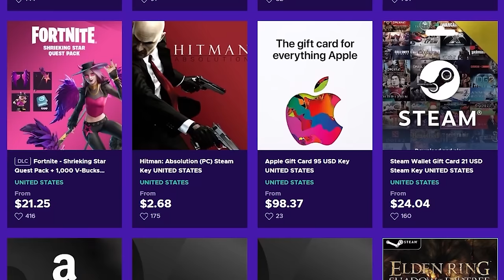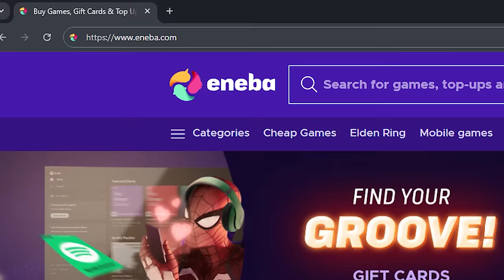85 Team Kills for $1,000 Challenge 😯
A big thank you to Eneba for sponsoring today's video you get purchase your own UC using my unique or if you want to see what other Mobile games Eneba has to offer BGMI Player? No problem! To check out their full offering
Raydin gets the biggest challenge I have ever seen! I want to give Raydin antoher challenge. What challenge should I give him ? He also has a second channnel you can suscribe to @RaydinExtra You can find the original video and if you enjoyed my reactions consider turning on notifications so you never miss an upload.

SIR1mg
wargoddess9021
Tmags
Kanameer
Bachelor Life
Jeff Mitchell
JOHN MARK DANIEL DORNONVILLE DE LA COUR